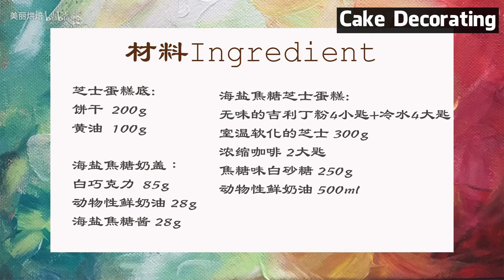Sea salt caramel cheesecake exact oven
Salted Caramel Cheesecake - episode 374 (4:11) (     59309)
No Bake Salted Caramel Cheesecake Recipe | No Bake Cheesecake Recipe (7:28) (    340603)
Caramel Cheesecake Recipe (카라멜 치즈케이크) - Maison Olivia (10:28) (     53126)
How to Make Salted Caramel Cheesecake // Living Deliciously (5:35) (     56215)
Instant Pot Salted Caramel Cheesecake (2:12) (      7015)
Salted Caramel Cheesecake Recipe (4:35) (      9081)
Making Food Monday: Farberware Pressure Cooker Salted Caramel Cheesecake (17:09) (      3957)
How to Make No Bake Salted Caramel CheeseCake (9:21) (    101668)
Caramel Cheesecake I Bake with me I How to make a caramel Cheesecake (20:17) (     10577)
Salted Caramel Cheesecake Minis Recipe | PHILADELPHIA Cream Cheese (2:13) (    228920)
No-Bake Salted Caramel Cheesecake | Coffee Shop Desserts 04 (8:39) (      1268)
Baking Salted caramel Cheesecake (10:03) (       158)
No Bake Peanut Butter Chocolate Cheesecake (5:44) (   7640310)
Pressure Cooker Salted Caramel Cheesecake (2:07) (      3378)
Salted Caramel Cheesecake (2:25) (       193)
Salted Caramel Cheesecake | Dessert Recipe | Sanjeev Kapoor Khazana (5:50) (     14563)
Caramel Baked Cheesecake (3:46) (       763)
Salted Caramel & Pretzel Cheesecake (9:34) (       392)
Salted Caramel Milk Tea by The Food Protege | ROCK SALT CREAM CHEESE | Easy Recipe | DIY Milk Tea (4:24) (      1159)
🍂SALTED CARAMEL CAPPUCCINO CHEESECAKE | COOK & CLEAN WITH ME | THANKSGIVING PREP 2020 🍂 (22:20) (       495)
Caramel Apple Crisp Cheesecake (8:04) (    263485)